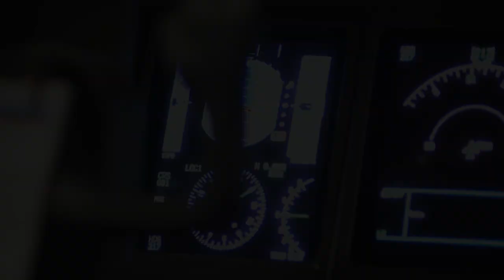Bournemouth Blueprint Gives Gama Aviation a ‘Platform To Perform’ | Honeywell Aerospace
Gama Aviation, a leading provider of business aviation services, has turned to Honeywell technology and engineering solutions to improve efficiency and operations.

The Bournemouth Blueprint program, which is based at the company's UK headquarters, provides a "platform to perform" for Gama Aviation. The initiative includes the installation of Honeywell's Primus Epic integrated avionics system in Gama's fleet of aircraft.

This video provides an overview of the Bournemouth Blueprint program and how Honeywell technology is helping Gama Aviation achieve its goals.